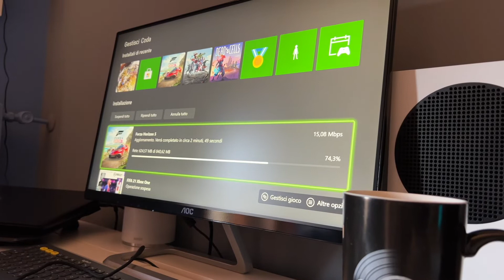TIM FWA: Ha veramente SENSO! Test - Internet Senza Linea fissa con Tim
Oggi come promesso anche nel precedente video, torniamo a parlare di Tim FWA, una promozione decisamente interessante che, come sapete, sto provando da più di un mese come mia rete principale. Promozione interessante per il prezzo e per quello che vi offre ma... ha veramente senso?
Come va? è affidabile? Si riesce a giocare online? Come sono gli speed test?
Cercheremo di capire tutto insieme, basandoci principalmente sulla mia esperienza con il servizio ma... mi raccomando, per qualsiasi domanda, dubbio, info ecc... dateci dentro nei commenti.